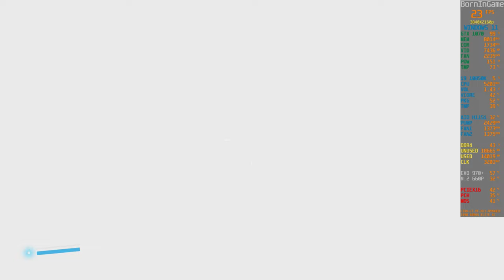Bright Memory Infinite | GTX 1070 4K Gameplay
Bright Memory Infinite | GTX 1070 4K Gameplay...The 1070 may not be made for 4k gaming, but it definitely can support 4k games, though it may not run as smooth and have sudden frame drops, it will be able to handle it. If you're going for 4k gaming, try a 1080/1080ti, some are not far off from a 1070...Bright Memory Infinite | GTX 1070 4K Gameplay

When focusing on the main objectives, Bright Memory is about 48 Mins in length. If you're a gamer that strives to see all aspects of the game, you are likely to spend around 2½ Hours to obtain 100% completion.

In the year 2036, a strange phenomenon for which scientists can find no explanation has occurred in the skies around the world. The Supernatural Science Research Organization (SRO) has sent agents out to various regions to investigate this phenomenon. It is soon discovered that these strange occurrences are connected to an archaic mystery - an as-of-yet unknown history of two worlds, about to come to light...

CONTENT FOR THIS GAME:
- Bright Memory: Infinite Skinny Jeans DLC
- Bright Memory: Infinite Energetic DLC
- Bright Memory: Infinite Youthful Days DLC
- Bright Memory: Infinite Black Kitten DLC
- Bright Memory: Infinite Bikini DLC

SYSTEM REQUIREMENTS:
MINIMUM:
Requires a 64-bit processor and operating system
OS: Windows 10 64 bit（1903）
Processor: INTEL E3-1230v2 / AMD FX-8350
Memory: 8 GB RAM
Graphics: NVIDIA GTX960(4G)
DirectX: Version 11
Storage: 13 GB available space

RECOMMENDED:
OS: Windows 10 64 Bit（2004）
Processor: INTEL i7-4790K / AMD FX-9590
Memory: 16 GB RAM
Graphics: NVIDIA GTX1060(6G)
DirectX: Version 12
Additional Notes: (Hight Ray Tracing)：NVIDIA RTX 3080 / (Normal Ray Tracing)：NVIDIA RTX 3060

Resident Evil Village Not Launching Fix | Windows 11 VBS ON | RE8 Won’t Launch | Memory Integrity ON

16GB DDR4 G.Skill TrdidentZ RGB CL 14 Dual Channel 3200 MHz